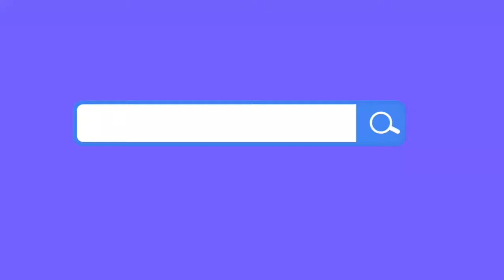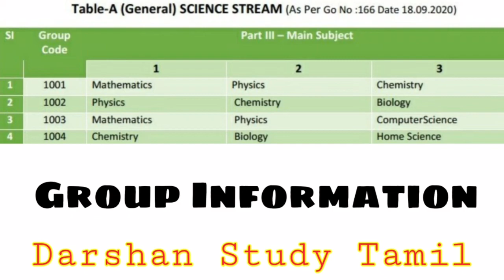Tamilnadu 11th & 12th Group Information of Science Steam in Tamil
Darshan Study Tamil Creators Group 🔗